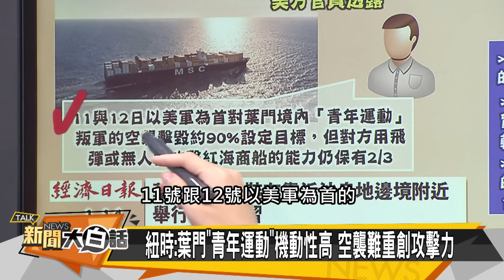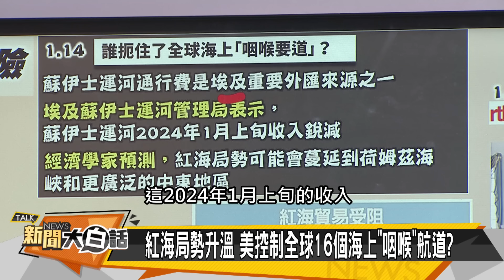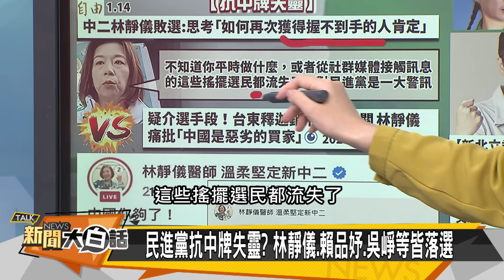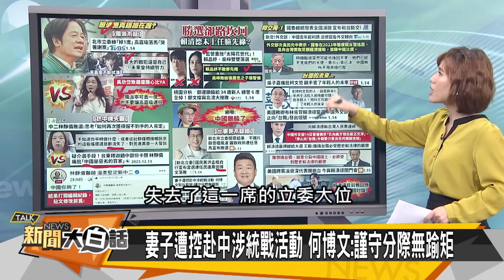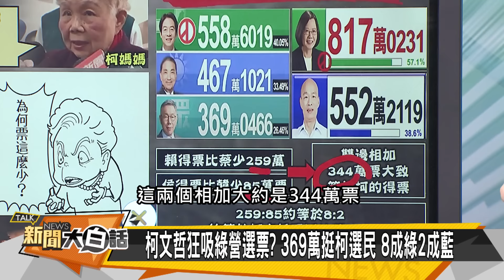[SUB]諾魯建交陸斷交台 多國紅海掛中國名 新聞大白話@tvbstalk 20240115 (字幕版)